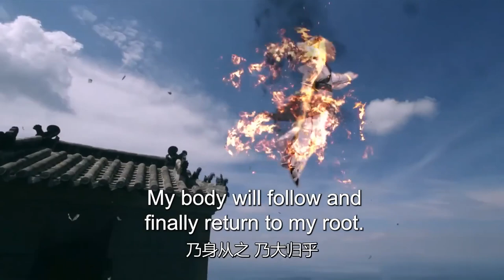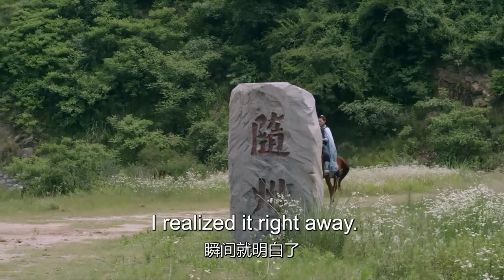古装电视剧【云霄传奇 11】|少年“于非凡”，背负血海深仇，为了追寻真相，踏上纷纷扰扰的江湖之路 |主演：柴碧云、于非凡